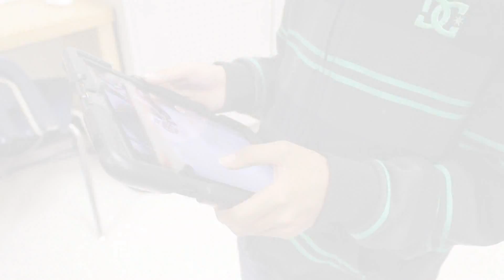Lego Robotics Club - Brown Middle School | McAllen ISD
McAllen ISD - D. Brown MS Lego Robotics Club build
skills for Science, Technology, Engineering and Mathematics from robots they received from the Instructional Technology Department at McAllen Independent School District in McAllen, Texas.